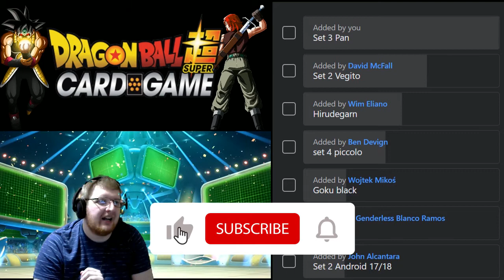TOP 7 Leaders That NEED A Reboot! Voted By You! T7T [DBSCG]